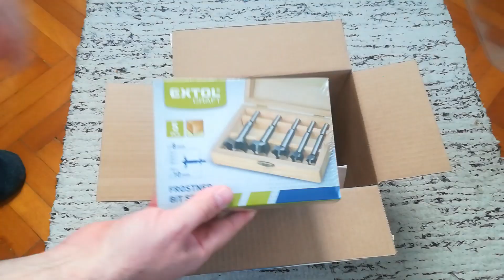extol felsőmaró és pánthelymaró készlet ₂₂ ₀₄ ₀₆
p9 lite, 1080p